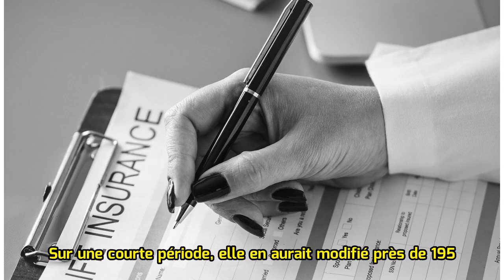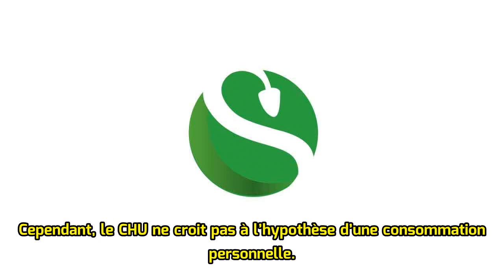Une infirmière a falsifié près de 200 ordonnances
C’est l’histoire d’une infirmière accro aux psychotropes. Afin de pouvoir avoir accès aux médicaments, elle falsifiait des ordonnances. Sur une courte période, elle en aurait modifié près de 195. Par ailleurs, afin de ne pas être repérée, elle subtilisait également des cartes vitales, afin d’avoir p...